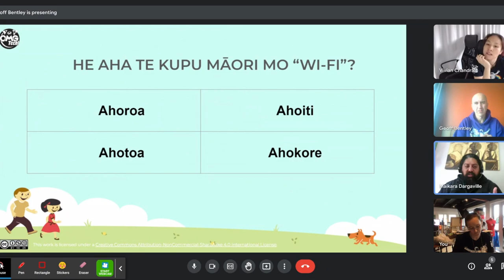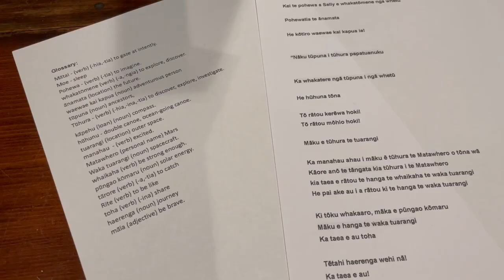Te Wiki o Te Reo Maori PFCT 2021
Join the PFCT crew in celebrating Te Wiki o Te Reo Māori for 2021 with waiata, tuhi, ako, kōrero, and pānui.